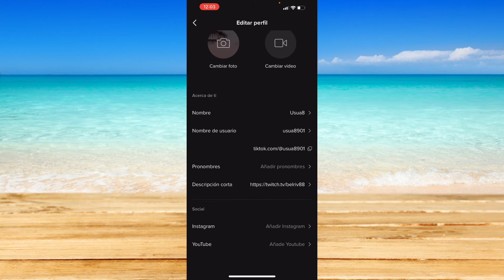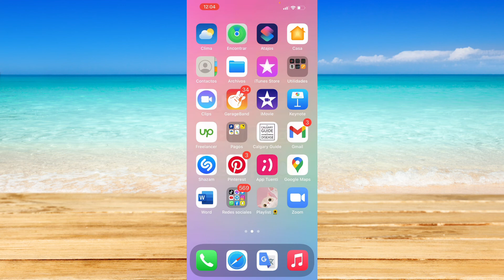Cómo Agregar un Enlace de TikTok a Facebook